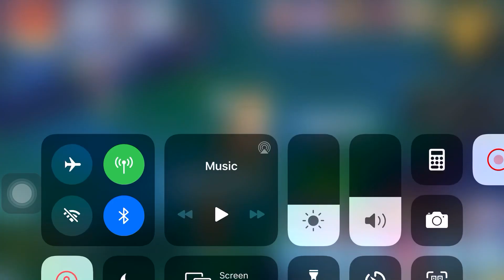Bug quest lhz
Quest lhz bug, ga bisa dilanjut